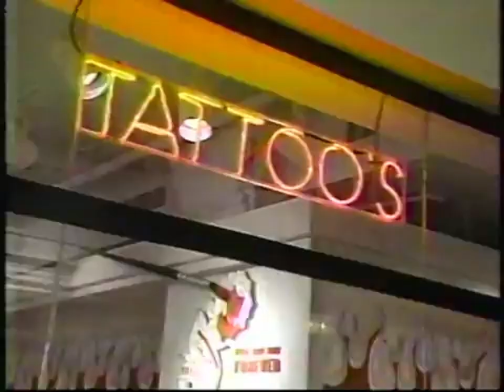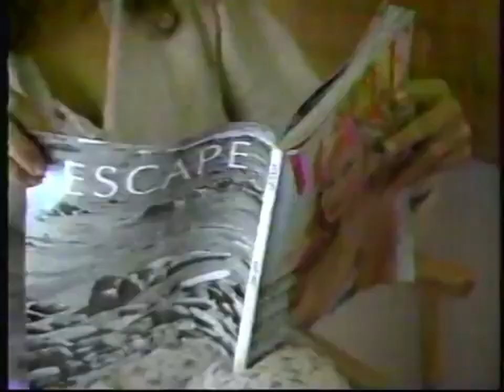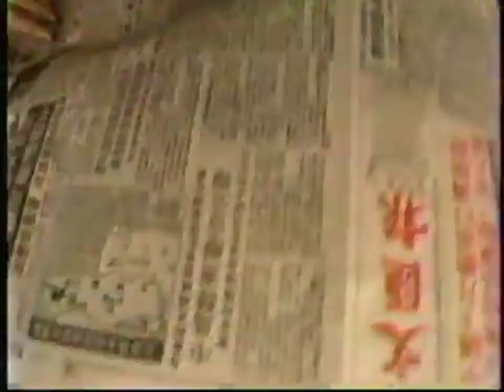House of Style Summer Edition 1992. Fashion feat Interviews. Styles Always Come Back!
House of Style: Summer Edition 1992 mini fashion documentary presented by Cindy Crawford. Topics on: what is sexy, tattoo mania, Terry cloth the "all American fabric", 90s anti-chic style & protecting the wildlife.

Interviews with American Olympic swimmer Dara Torres and Beastie Boys Mike D. Featuring models, Veronica Webb, Tasha, Barbie. Appearances by Rupaul, Calvin Klein, Anna Sui, Zang Toi & Queen Latifah.

Watch for fashion style inspiration because trends and styles always come back round.